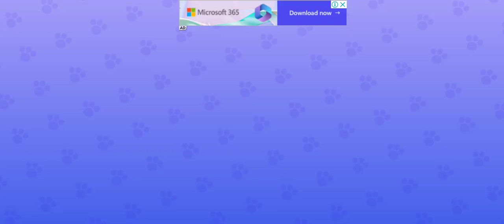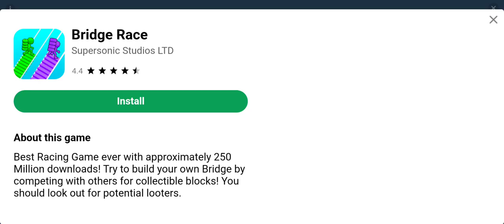talking tom short play music instrument 🎸🎷